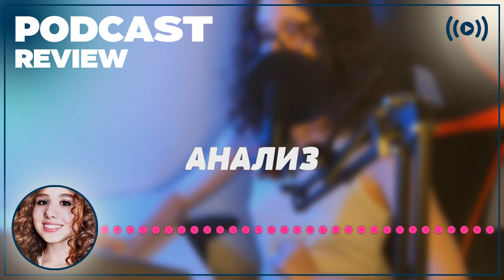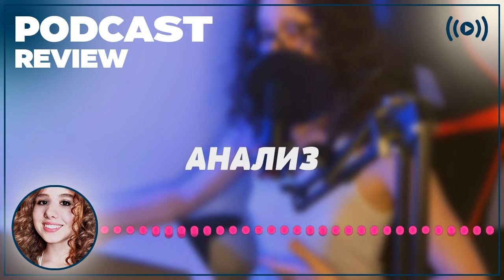podcast | Европа – Азия (2008) - рекомендую смотреть, онлайн обзор фильма